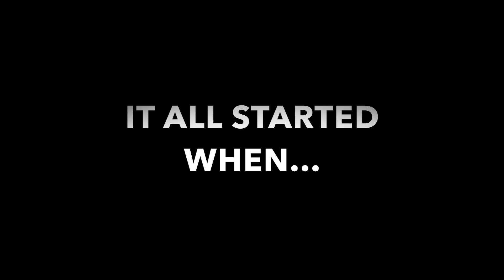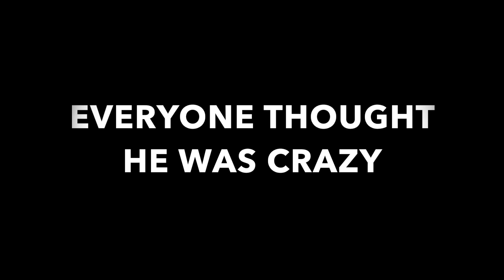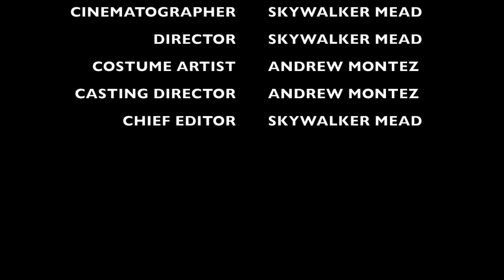ESP- AP Psychology Project